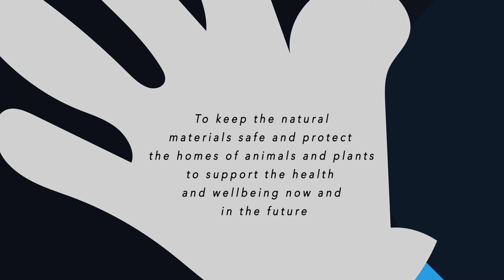Environmental Sustainability Animation ft. Earth!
Planet earth is hurt! Find out the ways you can contribute to environmental sustainability to protect our home.